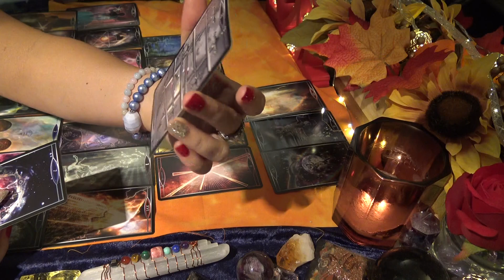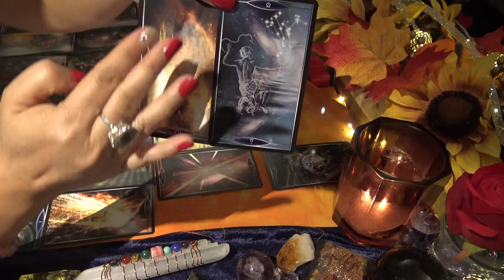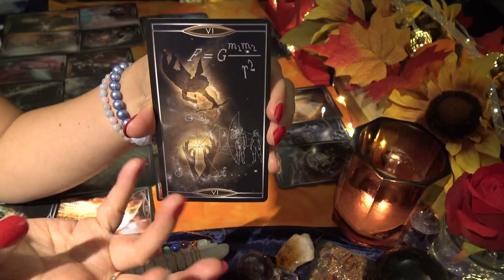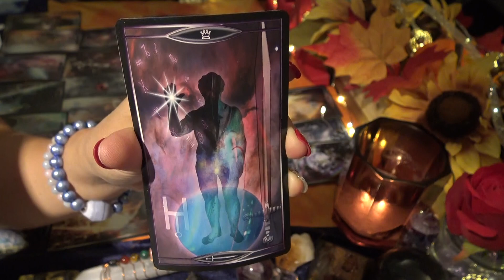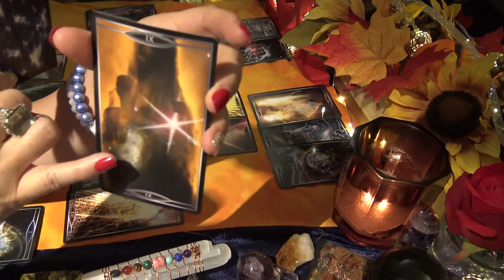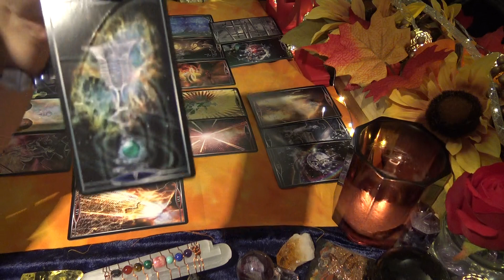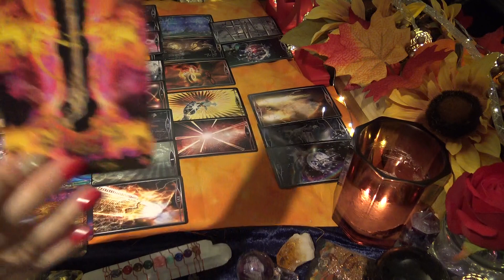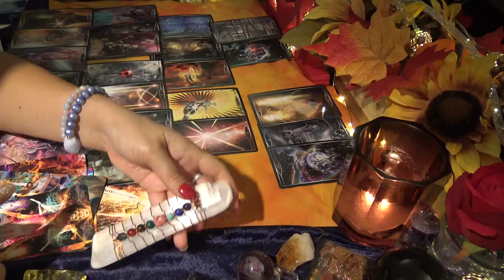Twinflame | The Stars Are Aligning To Unite The Twins : New Timeline